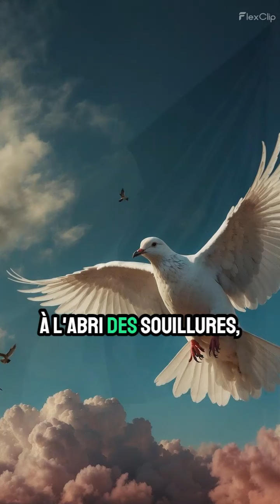A l'abri des souillures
À l’abri des souillures

Nous allions au bois sautillant et chantant.
Un soleil de printemps glissait sur le vert tendre
D'un feuillage abondant où l'on pouvait entendre
Siffloter les oiseaux. C'étaient les temps d'avant.

Au coeur des champs de blé dansaient les fleurs sauvages ;
Le bleuet, l'épi d'or et le coquelicot
S'inclinaient sous le vent résistant à l'écho
D'un barbare menant le combat d'un autre âge.

Je ne sais plus le temps qu'il me fallut chercher
Un endroit merveilleux pour chérir ta mémoire,
La flamme et l'étincelle au sommet de ta gloire
Oubliant un instant l'odeur du sang séché.

Partout, c'est le chaos, l'invective et la guerre.
Il n'est plus de complexe à botter la vertu,
Désavouer l'Histoire et préférer l'abus
Où l'extrême rebat ses thèses délétères.

Si je chéris ton nom, c'est dire liberté
Jalousement je garde, à l'abri des souillures,
La noblesse du mot qui ne souffre l'ordure
Et mérite respect : le joli nom de PAIX.

Michèle Appert-Brodowicz ©
2024